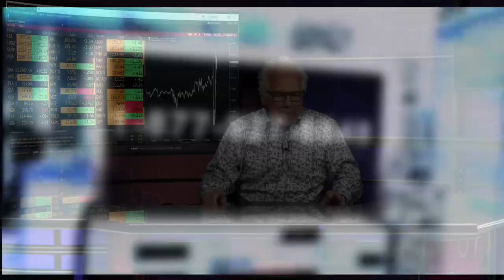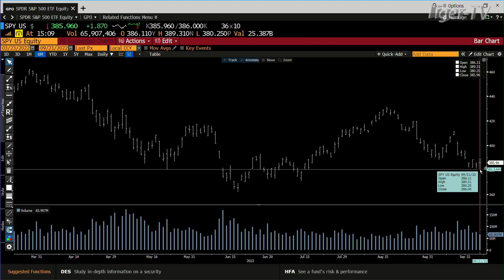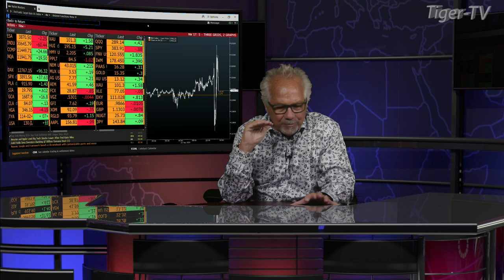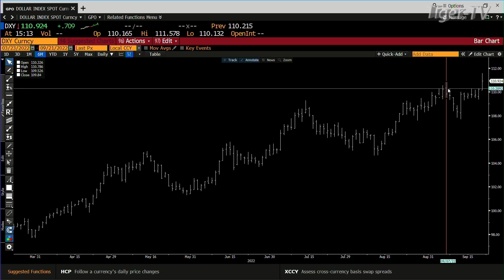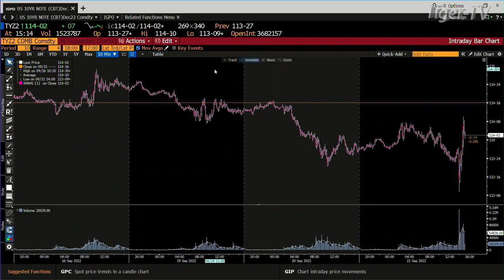September 21st, Daily Market Recap - 2022